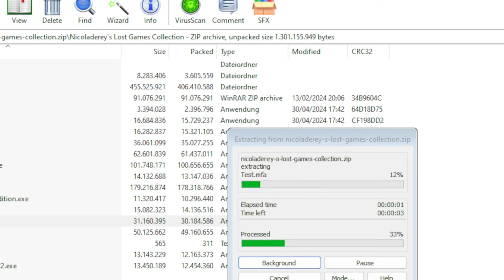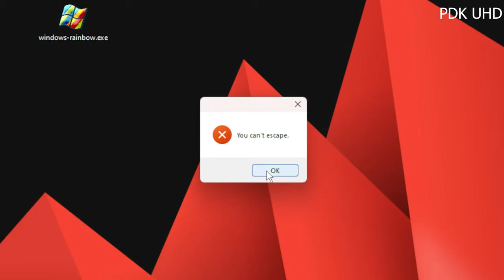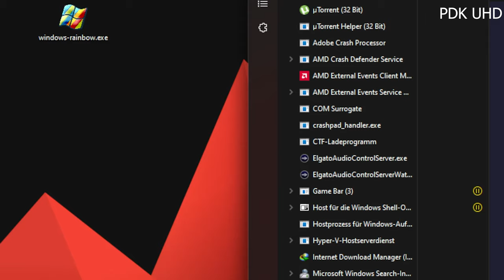Mariobros.exe by Nicoladerey Replay 4K